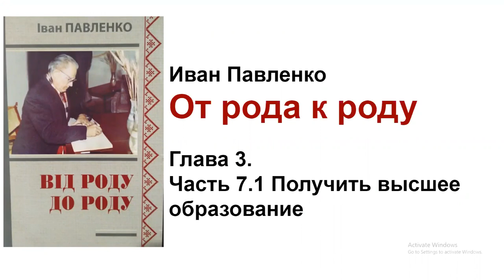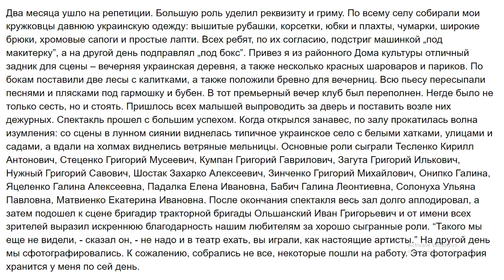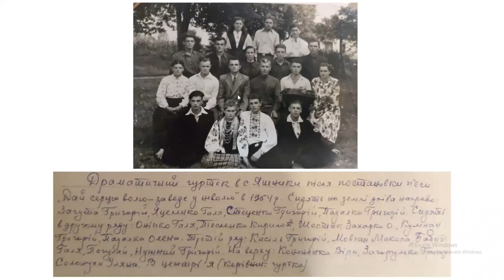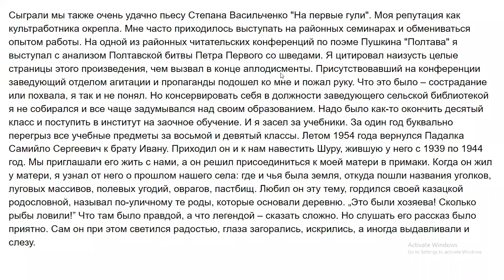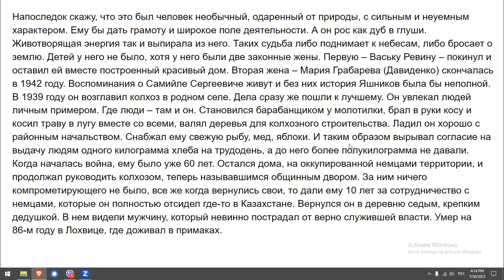И.Павленко. От рода к роду. 3.7.1 Получить высшее образование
К 100-летию со Дня рождения моего отца Ивана Павленко (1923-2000) записываю его книгу воспоминаний "От рода к роду"  на трех языках: украинском, английском и русском.
К 80-летию начала войны 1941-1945 годов я начала, а к 80-летию подвига курсантов Полтавского военного училища в 1942 году под Пятигорском озвучила те части книги, в которых идет речь о периоде перед войной, во время войны и возвращения с войны.

Часть 2

Часть 3